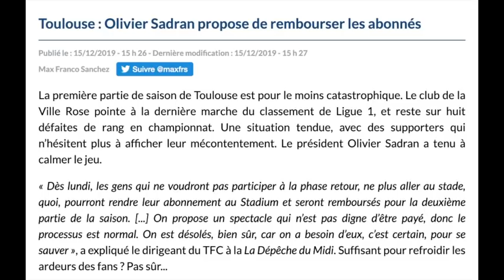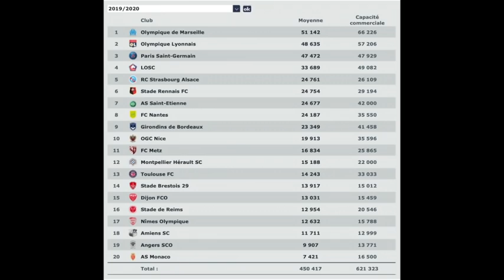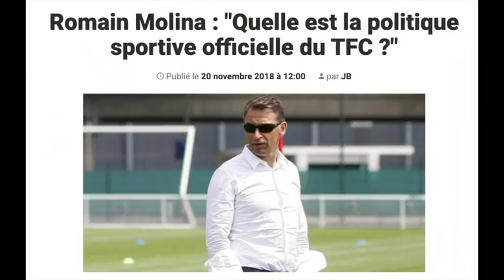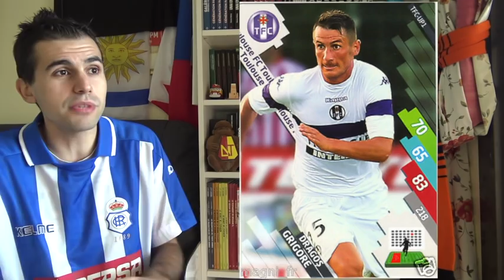Toulouse FC : silence, on coule...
Dernier de Ligue 1, le TFC reste sur huit défaites consécutives et parait déjà résigné quant à la relégation en fin de saison.

Une situation et un désamour de plus en plus fort entre les supporters et la direction toulousaine qui sont le résultat d'années d'approximations à tous les niveaux du club.